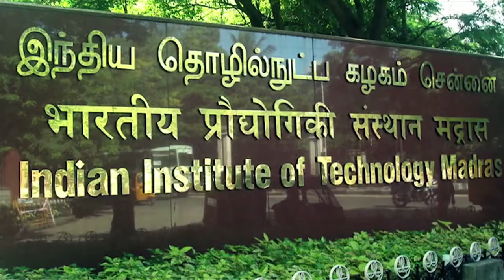Indian Technical and Economic Corporation Programme (ITEC)